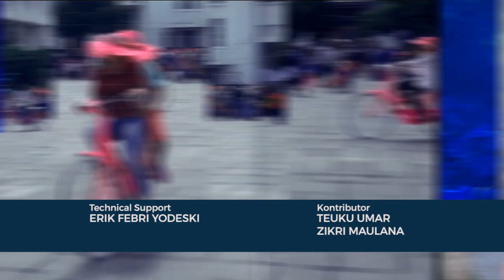MENUJU HAJI MABRUR